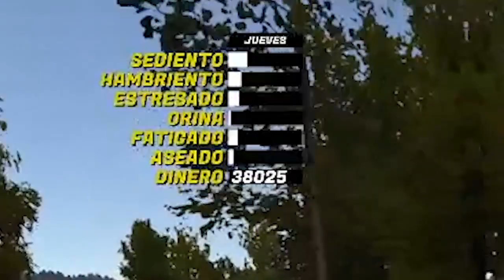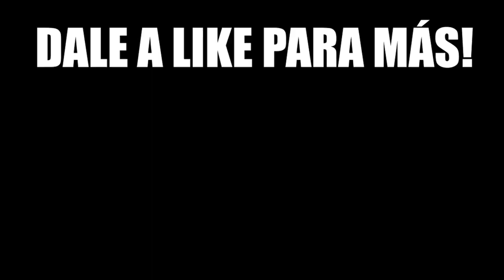NOS VAMOS DE MUDANZA!🚛LA NUEVA CASA DEL BORRACHO!🏠/EP36/SERIE MY SUMMER CAR 2020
▷ Acudimos a la llamada de nuestro amigo EL BORRACHO para echarle una mano a mudarse⛔️Y LE LLEVAMOS A SU NUEVA CASA DEL LAGO!.

- Aún no sabes como montar el satsuma ?, aquí tienes la guía sencilla !